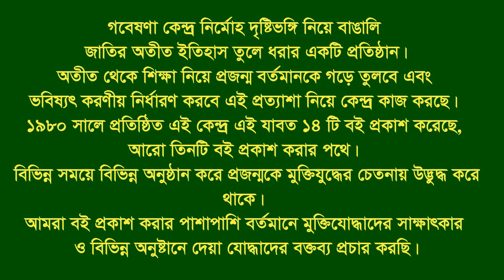Interview of Mahbubul Alam Chowdhury * Fatikchari. CTG. F Fighter. F